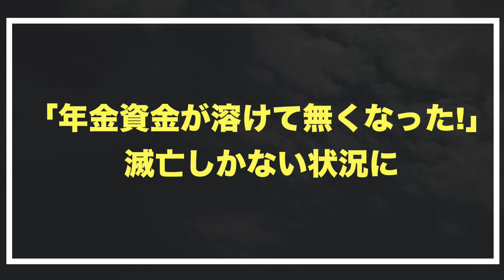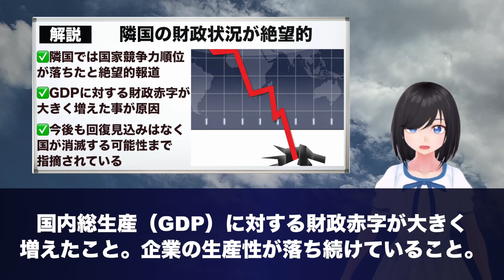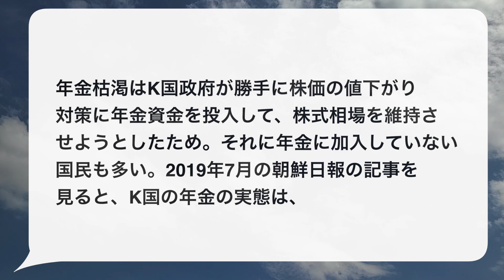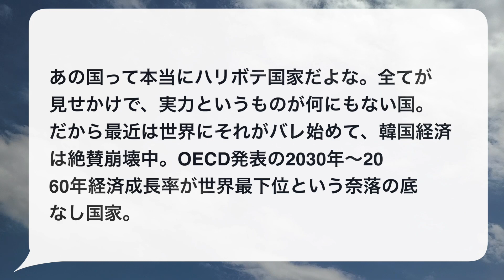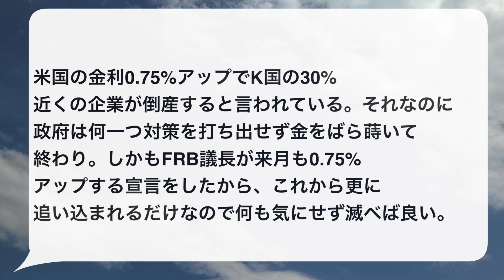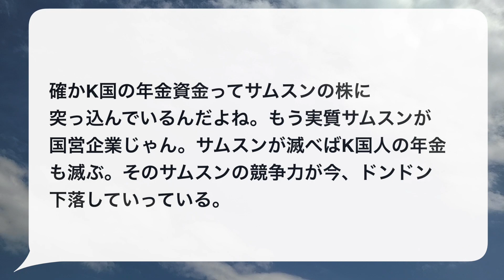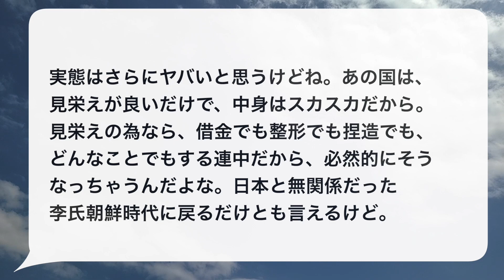「もうダメだ！年金も消えた！」あまりにも悲惨すぎる末路…